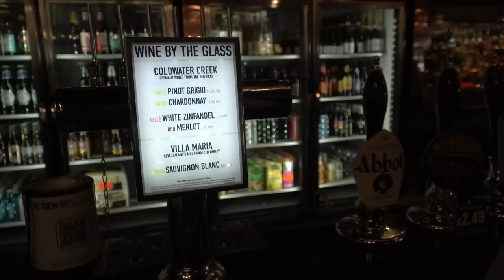I took My Polish Family to a Filipino Food Festival | Exploring the Vibrant Filipino Festival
Join us on an exhilarating journey as we dive headfirst into the heart of London's Filipino Festival! Get ready to immerse yourself in a whirlwind of vibrant colors, electrifying performances, and mouthwatering delicacies. From lively parades to cultural showcases, we'll capture the essence of this extraordinary event, leaving you captivated and yearning for more. Don't miss out on this unforgettable fiesta experience, as we bring you closer to the rich traditions and joyful spirit of the Filipino community right here in London!